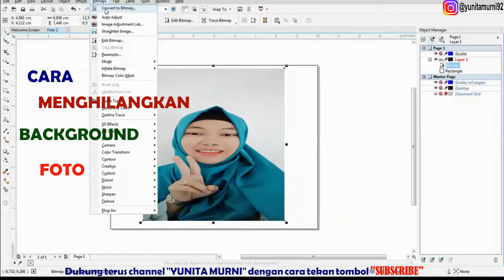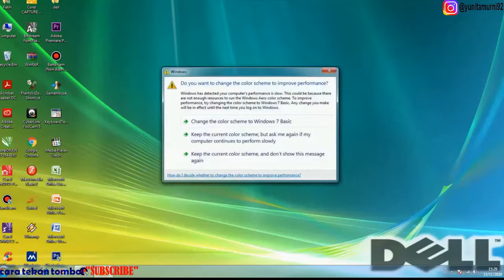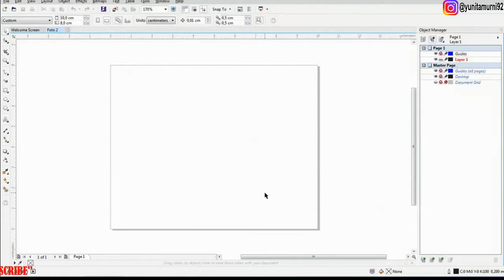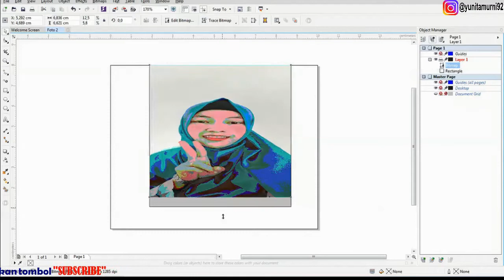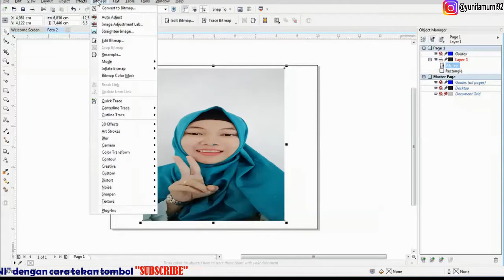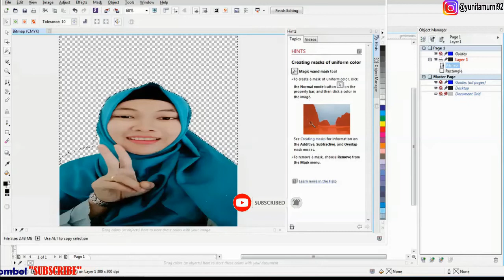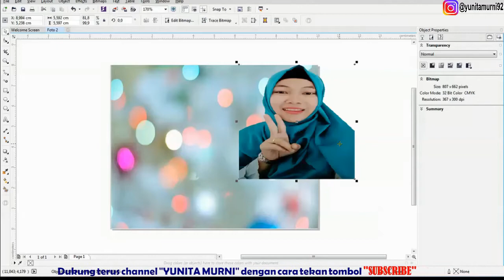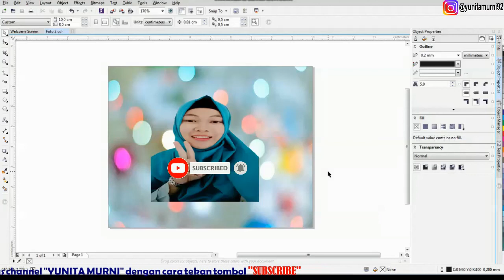CARA MENGHILANGKAN BACKGROUND FOTO DENGAN CEPAT - COREL DRAW X7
Hai teman-teman.
video kali ini aku sharing ke kalian masih seputar corel draw yaitu CARA MENGHILANGKAN BACKGROUND FOTO DENGAN CEPAT . caranya gampang banget, mudah diikuti langkahnya. dan rekomendasi banget untuk kalian bagi pengguna corel draw. dukung terus channel ini agar bisa berkembang dan bermanfaat untuk kita semua. Yang sudah Ssubscibe terima kasih ya..